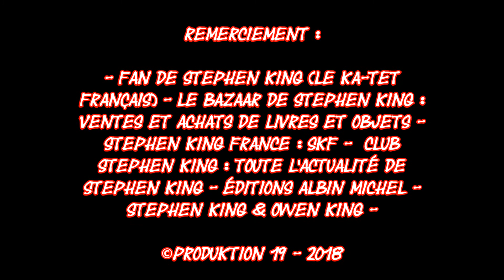ProduKtion 19 présente : "Sleeping Beauties" (Teaser)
À paraître demain : le tout nouveau roman de Stephen King & Owen King : "Sleeping Beauties".

Restez à l'affût !

Kingiennement Vôtre.

- Musique de GrM' (compositeur)
- Titre des compositions : "Kingian Event".
- Montage réalisé par GrM'
- Mise en ligne de la vidéo : GrM'